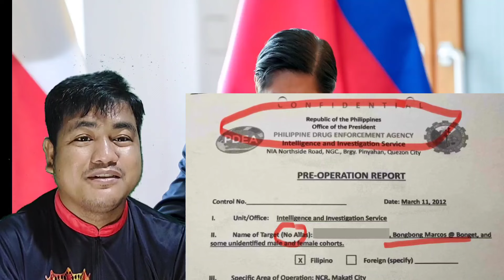BREAKING NEWS GRABE PBBM $60 BILLIONS US DOLLARS NA YAMAN LUMABAS NA US NA GULAT DINAMAY NG MGA DDS